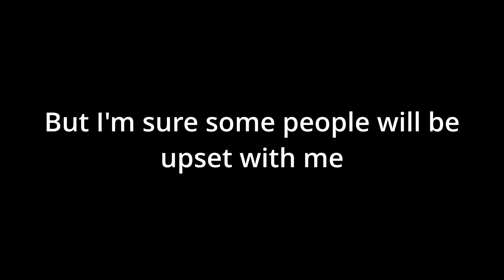Dying a Lot To TV Missiles (Stream Highlights)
I'm like a TV missile magnet at this point, honestly...